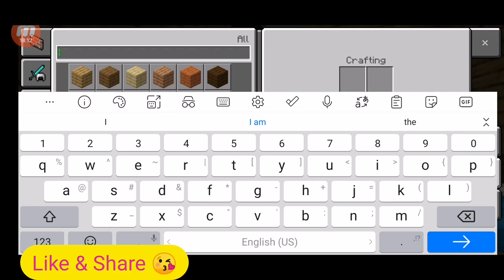تحدي ماين كرافت minecraft# بناء بيت تحت الماء انا vs اختي مين فاز اكتبولي بالتعليقات😶🤔🤫